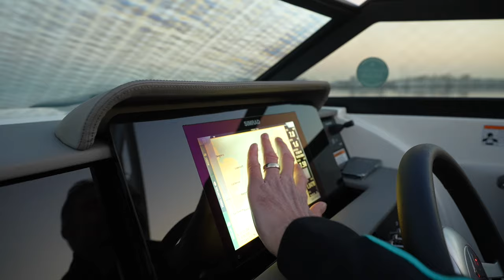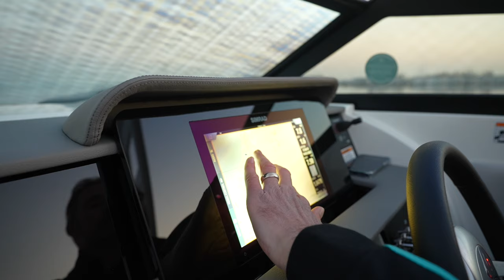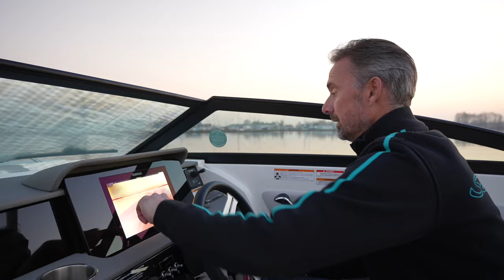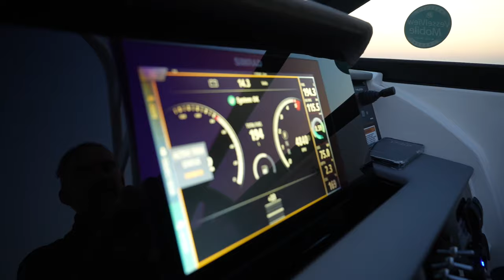Sea Ray SDX 290 (2023 model) - English Walkthrough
We would like to take you with us with our walkthrough of the Sea Ray SDX 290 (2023 model) at Kempers Watersport!

Are you looking for a deck boat that combines luxury and power? Check out the Sea Ray SDX 290! This luxurious deck boat offers an impressive deep-V hull and wide "carried-forward" beam that allows for more seating space in the bow and cockpit. Plus, with the convertible portside companion and helm seats, you can easily adjust the setup to fit the size and makeup of your group.

Keep your boat running smoothly with the VesselView® Mobile system, which displays gauge information on your mobile device and provides alerts if something isn't right with your engine.

Enjoy your time on the water with the reliability and quality of Sea Ray!